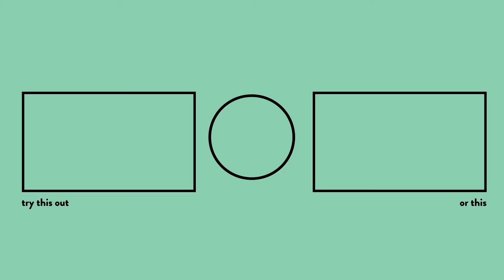Sebz X DDC095 - Space